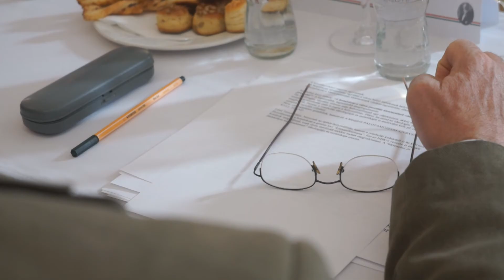Tartalmi kérdésekre koncentrálnak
A kilépők helyett három új tag érkezett a Nemzeti Hauszmann Bizottságba, új kormányhatározatok születtek, májusban pedig elindulhatnak a budavári lovarda építési munkálatai. Ezekről és a jövő évi költségvetést igénybe vevő tervekről beszélt L. Simon László, a Miniszterelnökség államtitkára, a projekt miniszteri biztosa a Nemzeti Hauszmann Terv Társadalmi Testületének ötödik ülésén április 5-én.